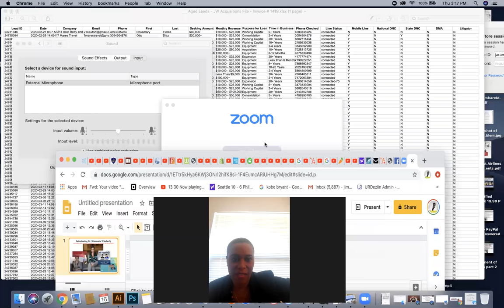AWESOME Interview with Dr Shamonia Wimberly (Renown Coach/Mentor in personal development!)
ANOTHER Ground-Breaking ANNOUNCEMENT! ! I've OFFICIALLY Launched my NEW show to help Inspire the NEXT Generation of Entrepreneurs and it's called "Revitalizing the Entrepreneur Spirit!" and my very first guest is none other then the AMAZING Dr. Shamonia Wimberly from the Dallas Area!.. She has an awesome testimonial of how Yahuah (God) has MOVED mightily in her life so PLEASE take Notes!. She's a Coach/Master Mentor to MANY including Me and my Queen Arlene.

Shamonia Wimberly is often referred to as "The Money Coach”, and God also revealed to her the title “Faith Agent”.
Coach Mona is the CEO and Founder of The Success Strategist Institute, Inc. She's an Author, Speaker, Teacher, TV and Radio Host.

She became a Certified Life Coach and established her own business to equip, educate and impact lives. She is the CEO and Founder of The Success Strategist, Inc. and is known as “Coach Mona”.

The overall vision is to impart strategies in money management, credit and strategic planning.
Coach Mona developed a series of workshops titled “Your Financial Future Matters”.

Throughout her financial career as a manager and coach, she has assisted thousands of individuals achieve financial freedom and home-ownership. As a Certified Life coach with over 28 years of management and coaching experience, Dr. Wimberly is always ready to impart excellence into others. She has been in the Banking and Financial Industry for over 20 years.

Through her own financial struggles and her awareness that so many others were experiencing the same cycles, she become passionate in wanting to help others to break the cycle. We are going from not enough to more than enough.

Her Vision Statement:
My mission is to motivate educate and impact individuals and businesses to achieve a Balanced lifestyle. We will achieve this by implementing strategies to holistically establish a financial, spiritual, and mentally healthy lifestyle.

I won't put her Resume on this post because it would blow you away...lol... But here is her Education:

Professional Education
Bachelor of Science in Marketing - Grambling State University, Grambling, La. December 1991
Masters in Sports Management - American Public University, Charles Town, WV. (Pursuing) 2014
Life Coaching Certification – Harvest Reapers International Bible Institute, Ft. Lauderdale, Fl. November 2015
Masters in Theology - Harvest Reapers International Bible Institute, Ft. Lauderdale, Fl. June 2016
Doctoral Degree in Theology – Harvest Reapers International Bible Institute, Ft. Lauderdale, Fl. June 2017

PLEASE WATCH TO THE END BECAUSE WE HAVE A SPECIAL PROMOTION FOR THOSE OF YOU WHO PURCHASE HER BOOK!***